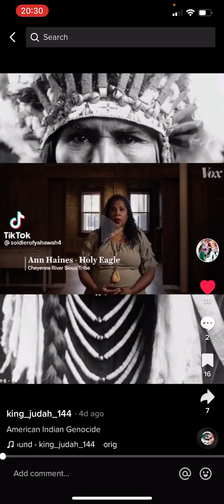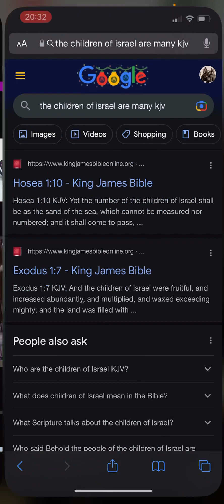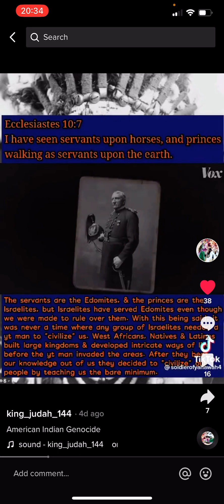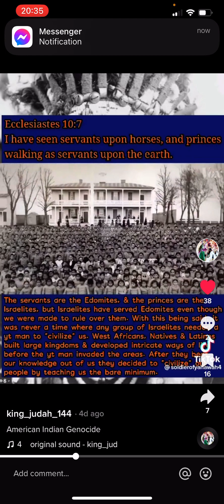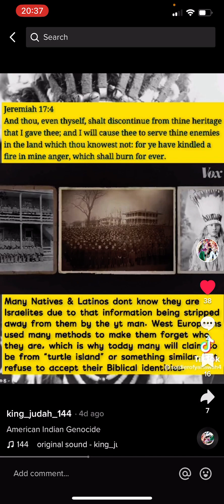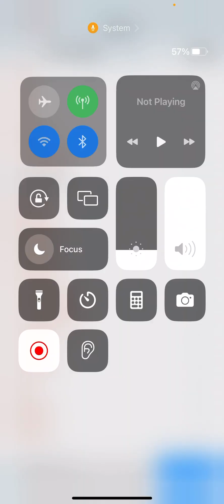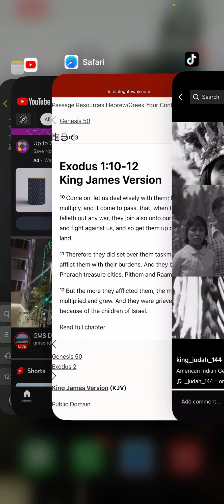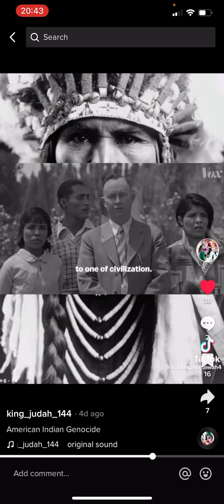Yes, they are ISRAELITES TOO